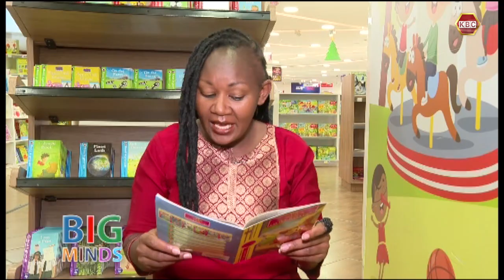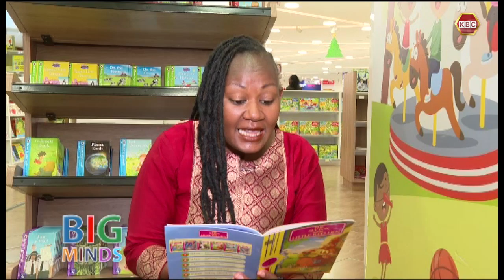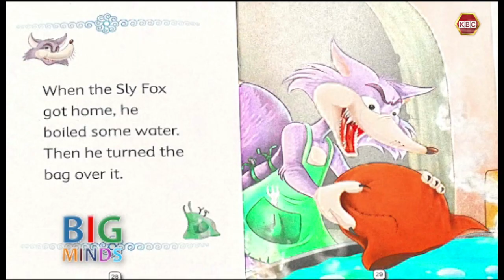Big Minds I Wangare the story teller narrates from 'The Sly Fox and the Little Red Hen'